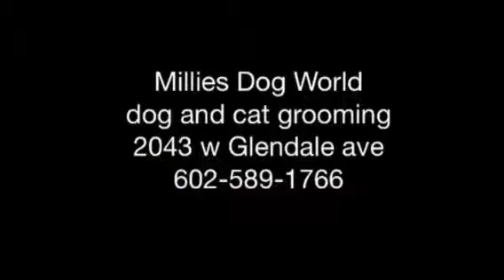Millies Dog World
Shops on 19ave that are affected by the light rail construction.

Dog and cat grooming
Pet salon

A free iphone video to help them survive the construction.